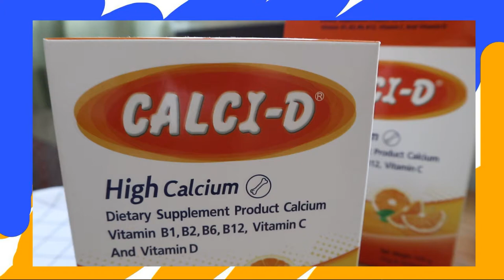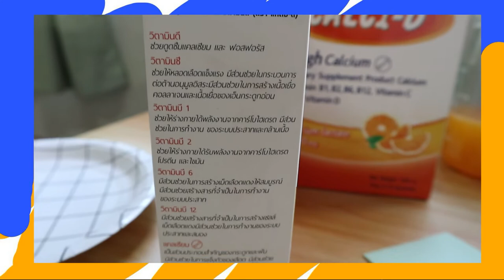เหนื่อยล้ามาทั้งปี จะทานแคลเซียม ที่บำรุงแค่กระดูกคงไม่พอ เติมแคลเซียม ด้วย CALCI-D | PZployzaiiii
CALCI-D รสส้ม
กล่องนึงมี 10 ซอง ซองละ 10กรัม ราคา 125 บาท

CALCI-D ช็อกโกแลต
กล่องนึงมี 10 ซอง ซอง ละ 30กรัม ราคา 125 บาท

ข้อมูลเพิ่มเติมจากทางแบรนด์ สถานที่จัดจำหน่าย
-ร้านขายยา
-Makro, ร้านขายยาในแมคโคร
-Shoppee
-Lazada